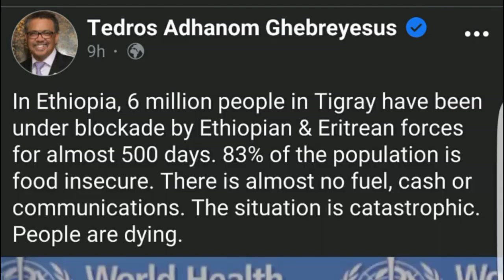መንግስቲ ኢ/ያ ቅሉዕ ዳግማይ ወራር ክካየድ ወሲኑ: ኤርትራ ገሃነም ትሕቲ ዕድመ ህጻናት: መራሒ ኦነግ ንፈለማ እዋን ኣብ ደገ ተራእዩ